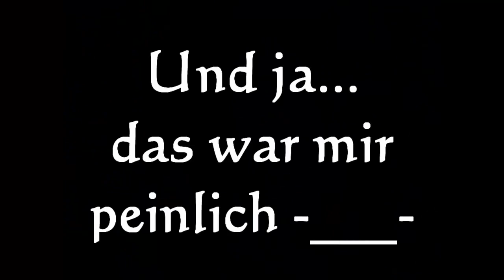Danke für 100 Abonnenten!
Wow das ist hammer von euch! :3
ICH WEISS DASS DAS VIDEO DOOF IST :O
Aberrrrrrrrrrrrrrrrrrrrrrrrrrrr